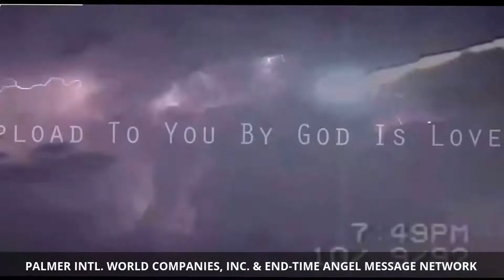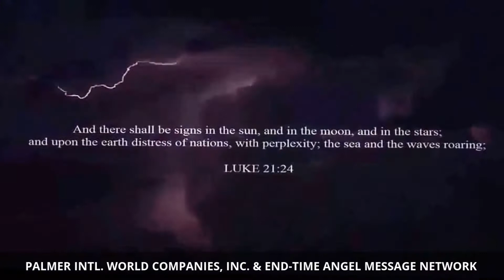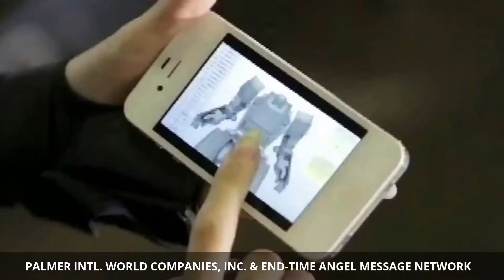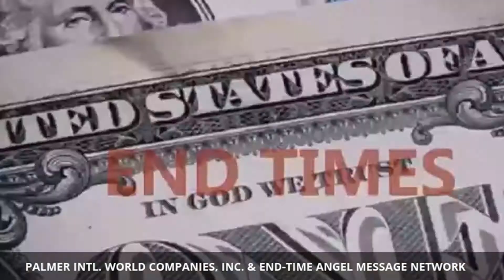HURRICANE STORMS AND NATURAL DISASTERS, BY MARLON PALMER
WELCOME TO THE VIDEO THAT WILL WALK YOU THROUGH
THE BIBLE PROPHECIES OF THE END-TIMES IN ACCORDANCE
TO THE BIBLE.

OUR VIDEO PRESENTATION WAS PUT TOGETHER BY (OUR
COMPILATION OF REAL WORLD EVENTS) AND (WE
HOPE THIS PRESENTATION HELPS YOU UNDERSTAND WHAT
IS COMING)  AND WHY YOU SHOULD PREPARE YOUR SPIRITUAL
LIFE AND PREPARE YOUR HEALTH AND FOOD SUPPLIES, FOR
THE CRISIS THAT IS RIGHT AHEAD US. DO NOT WAIT; SAVE
YOUR SOUL BEFORE THE END. IF YOU DIE IN SIN; YOU WILL BE
LOST FOREVER !

____________________________-ALSO__________________________

PREVIEW OUR 12 DVD SET OF -OUR END-TIME 54 HR.

_________________CLICK THE LINK TO PREVIEW________________
ADVERTISEMENT FOR---**END-TIME ANGEL MESSAGE PREPAREDNESS**

LEARN THE TRUE BIBLE PROPHECIES OF THE END-TIMES AND HOW TO SPIRITUALLY PREPARE AND PERSONALLY PREPARE FOR THE MURDEROUS CALAMITIES THAT IS COMING SO YOU DO NOT DIE UNEXPECTED AND DIE IN SIN ! *GET OUR ACTION PACK DVD TO UNDERSTAND THE END-TIMES* FOR ***ONLY A $100.00 DONATION,*** YOU WILL BE THRILLED AND AMAZED WITH REAL BIBLE TRUTHS AND HOW THE WORLD HAS FULFILLED THE BIBLE !!! OUR VIDEOS IS SO GOOD, YOU ARE GUARANTEE A FULL REFUND AFTER 6 MONTHS IF YOU ARE NOT SATISFIED WITH THE INFORMATION YOU HAVE SEEN !

VISIT OUR OTHER END-TIME NETWORKS BELOW: ADVERTISEMENT FOR---**END-TIME ANGEL MESSAGE PREPAREDNESS** BY MARLON PALMER

THE WORLD IS ENDING QUICKLY; PLEASE DO NOT DIE IN SIN ! SEND YOUR DONATION AND (SHARE WITH A LOVE ONE AS A GIFT) BY "WESTERN UNION" AND CONFIRM BY "TELEPHONE": UNITED STATES; COSTA RICA. BE READY FOR THE TERRIBLE CRISIS THAT IS AHEAD UPON THIS EARTH ! ! ! !